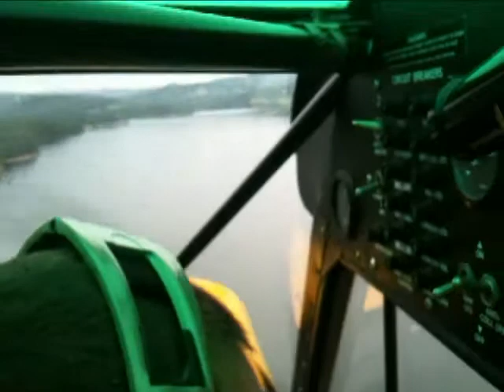Rondvlucht Lac de Pannecière - Chaumard - Morvan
Rondvlucht over het Lac de Pannecière ter gelegenheid van het 60 jarig bestaan